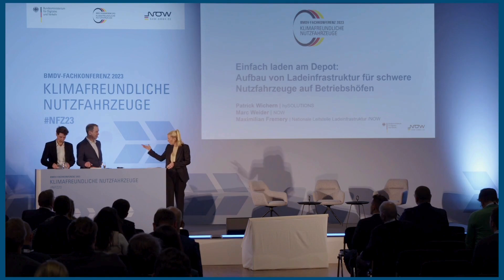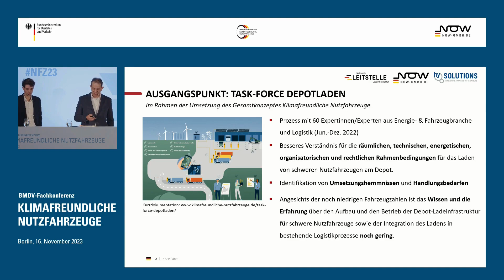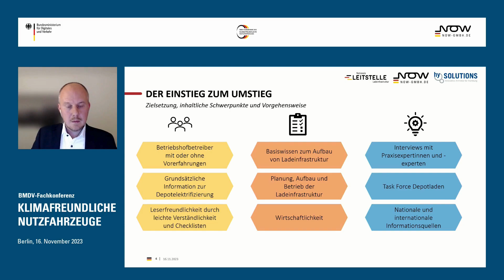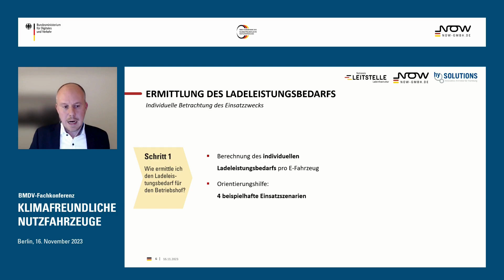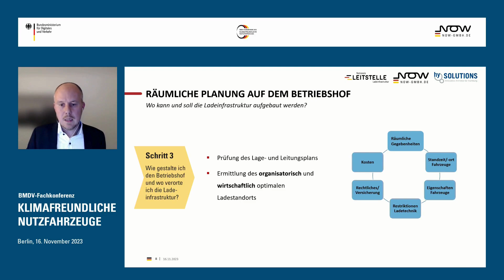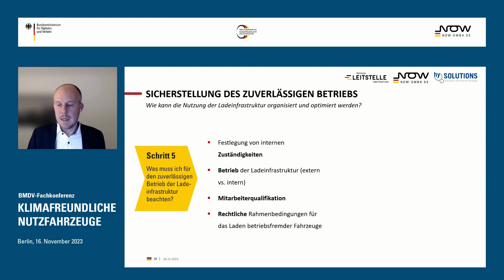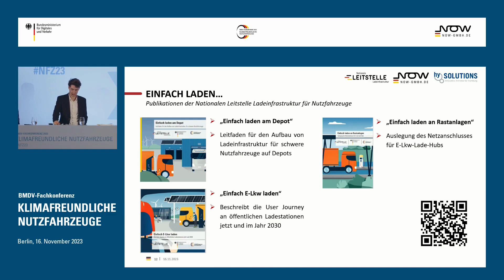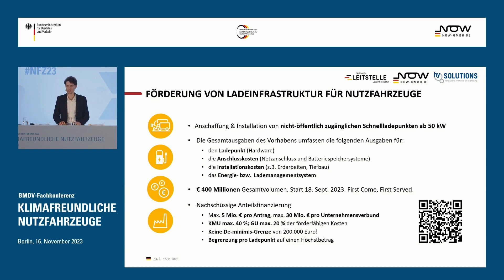BMDV-Fachkonferenz Klimafreundliche Nutzfahrzeuge 2023 – Wichern (hySOLUTIONS), Weider&Fremery (NOW)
Einfach laden am Depot: Aufbau von Ladeinfrastruktur für schwere Nutzfahrzeuge auf Betriebshöfen
» Patrick Wichern, hySOLUTIONS | Marc Weider, NOW | Maximilian Fremery, Nationale Leitstelle Ladeinfrastruktur/NOW

Am 16. November 2023 traf sich die Nutzfahrzeugbranche Deutschlands erneut in Berlin: Nach dem gelungenen Auftakt im letzten Jahr veranstaltete das Bundesministerium für Digitales und Verkehr (BMDV) die zweite Fachkonferenz Klimafreundliche Nutzfahrzeuge.

In diesem Jahr standen Anwenderinnen und Anwender im Mittelpunkt, die im Podiumsgespräch von ihrem Weg zum klimafreundlichen Lkw berichten – von der ersten Idee über die Planung der Infrastruktur bis hin zum ersten Fahrzeug auf dem Betriebshof. Daneben beleuchtete die Konferenz die aktuellen regulativen Rahmenbedingungen und gab einen Überblick über die Marktentwicklung im europäischen Ausland. Ein weiterer Schwerpunkt lag auf dem Aufbau von Lade- und Wasserstofftankinfrastruktur für klimafreundliche Nutzfahrzeuge.